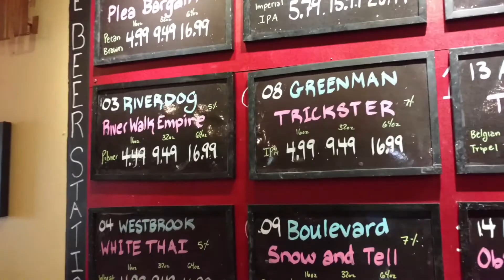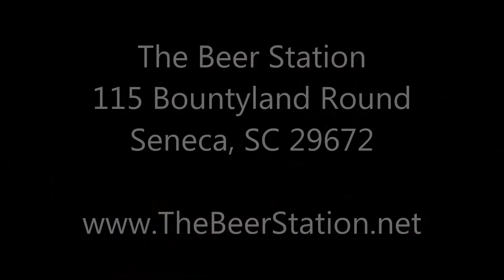Around Town Lake Keowee - The Beer Station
Make sure to drop by The Beer Station in Seneca, SC and say hello to Paul and Patrick. Great atmosphere and wide selection of craft beer and wine.

If you're a local business owner or civic organization and would like to appear on an episode of Around Town Lake Keowee give me a call or text at .